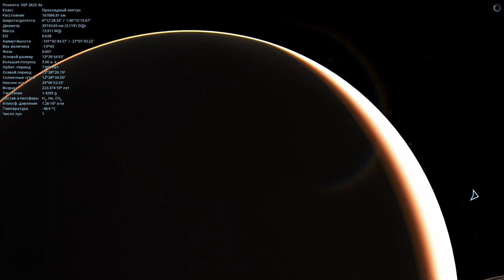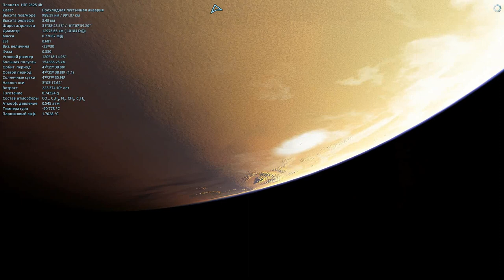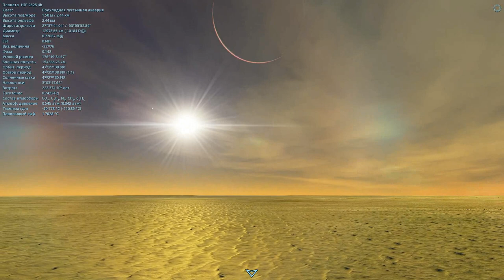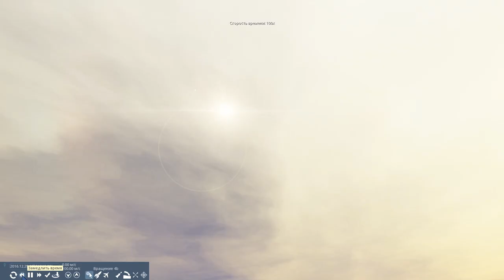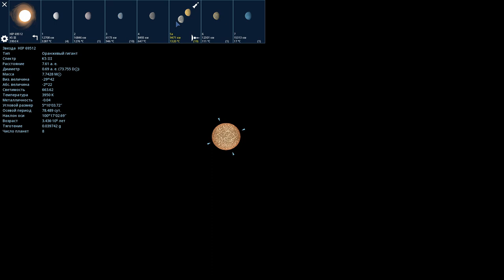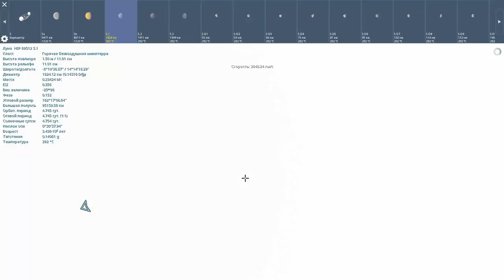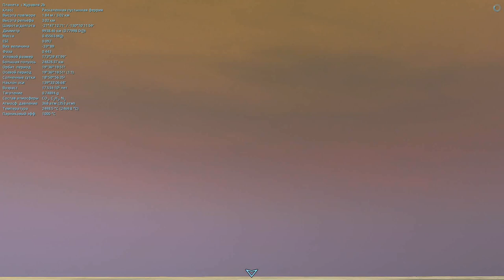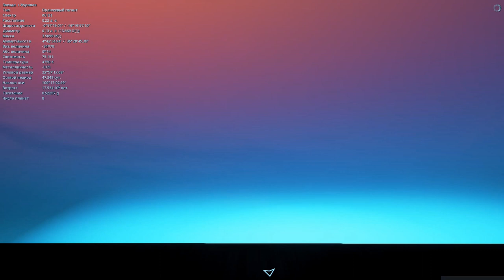Space Engine #54.ОБНОВЛЕНИЕ.РЕАЛИСТИЧНОСТЬ,ГРАФИКА,И ВИЗУАЛ!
Полезные ссылки:
Наш Дискорд канал
Donat and Streamer Support - Dollar USA, EURO:
Также буду вам рад в группе вконтакте:
Я в Discord
SkyTop GAMES#0197